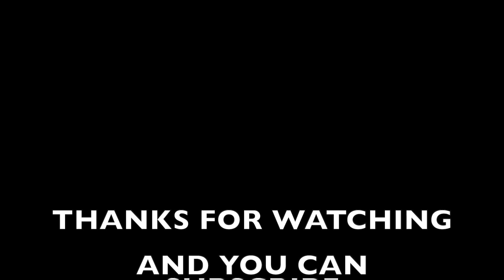GENEVA STREET VIEW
places and Dept. store in Geneva, Switzerland